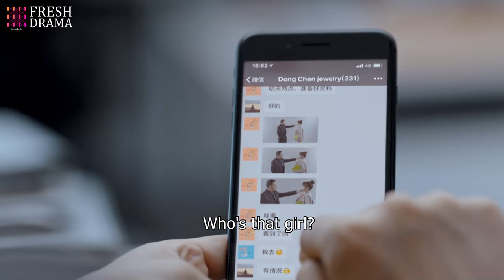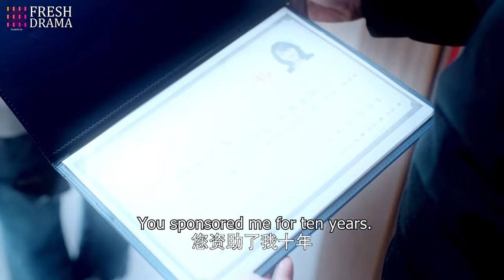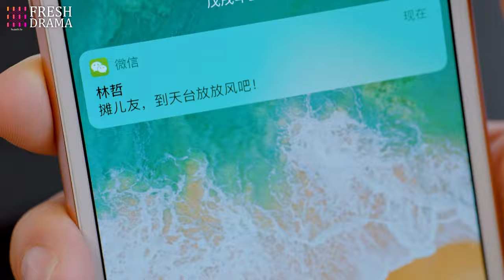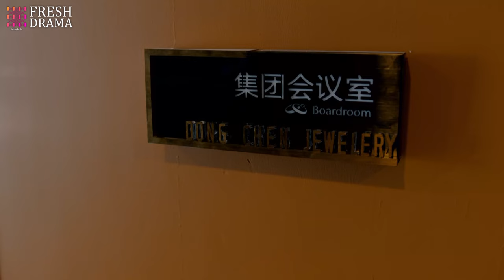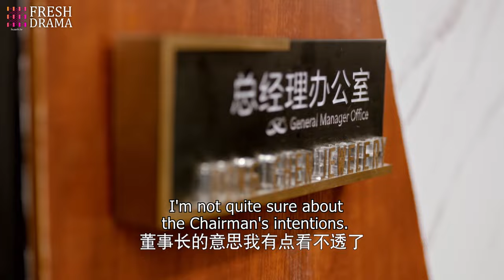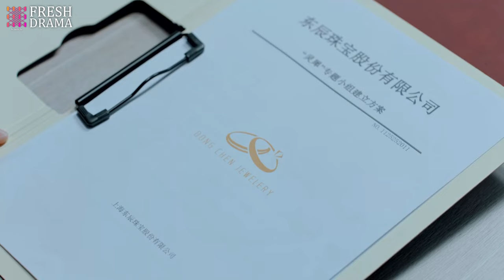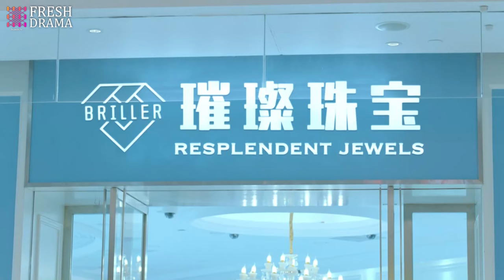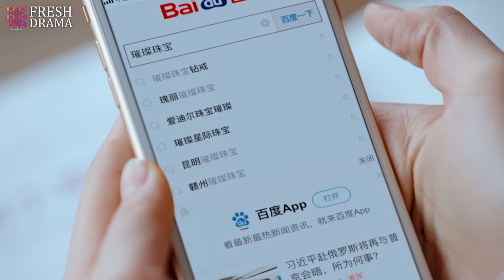After That Kiss EP07 | Broke heiress married her loyal guardian to take her family business back!